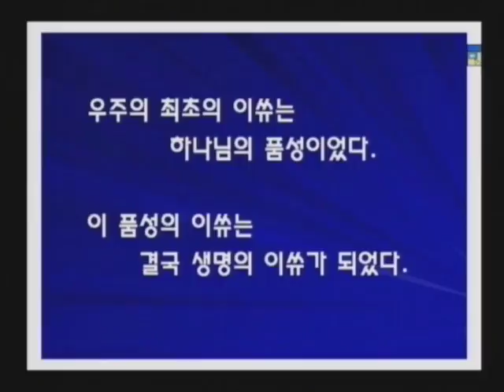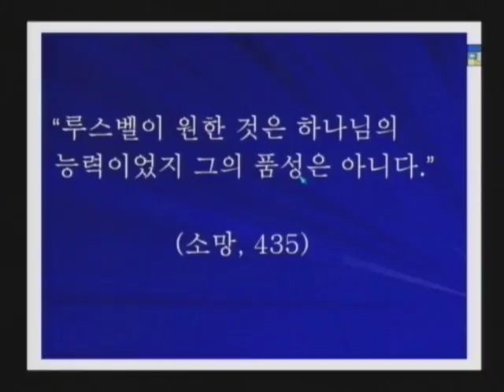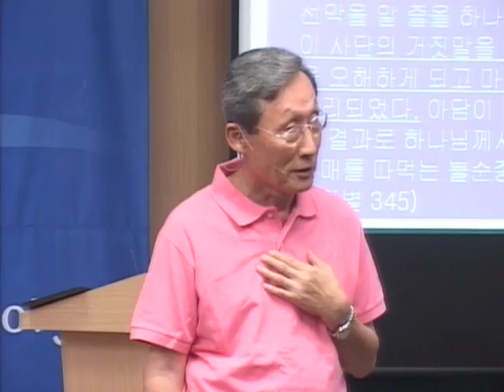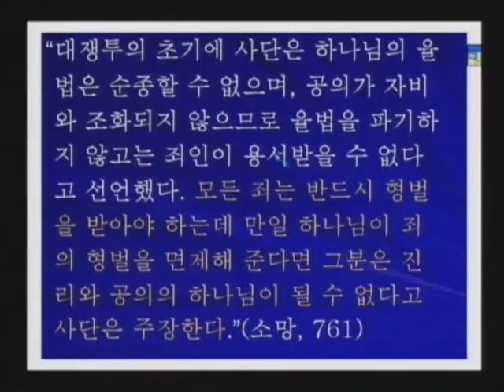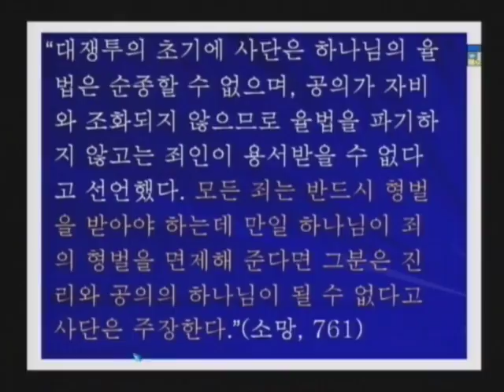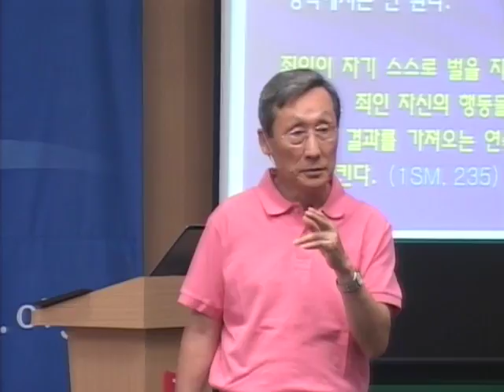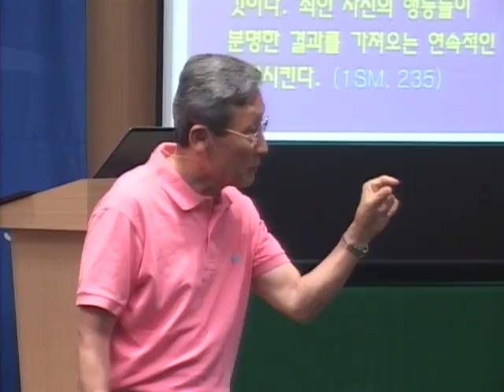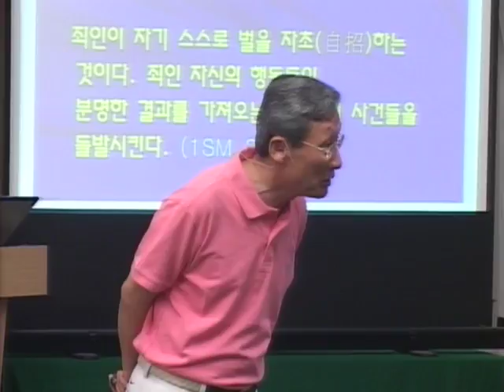M09-01 우주 최초의 논쟁